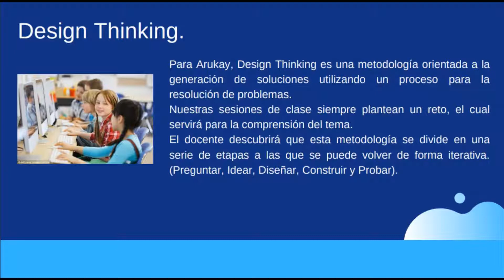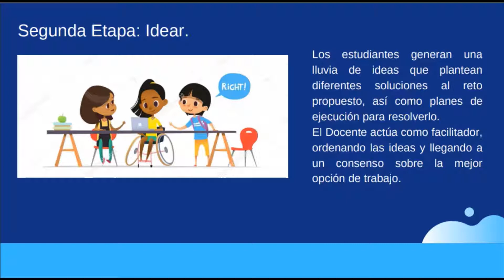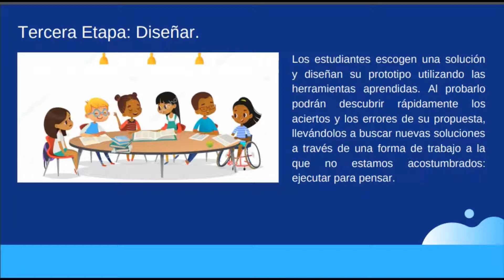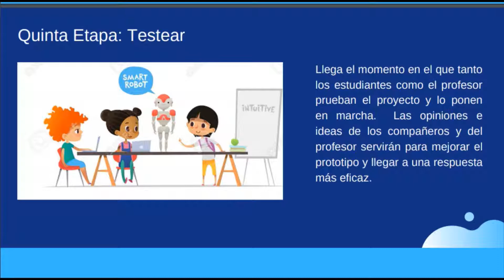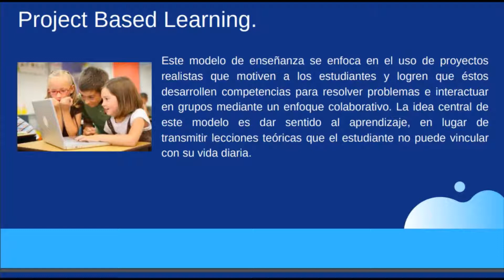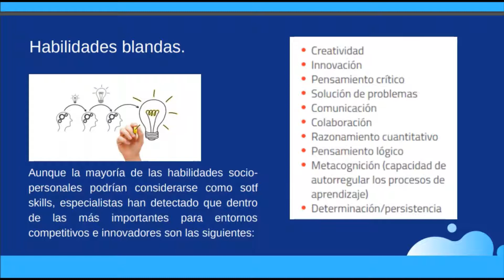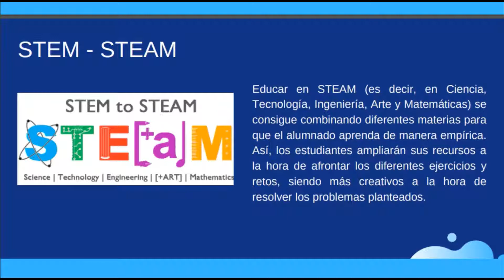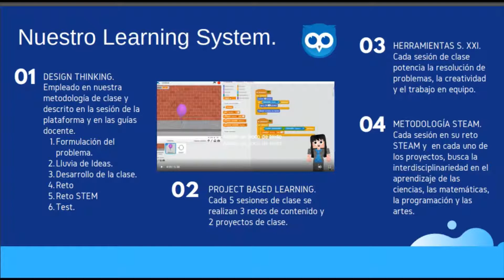Webinar Metodologías.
Vídeo del módulo de teacher training.
Webinar explicativo sobre el uso de nuestras metodologías de base en el desarrollo de nuestro E-Learning.